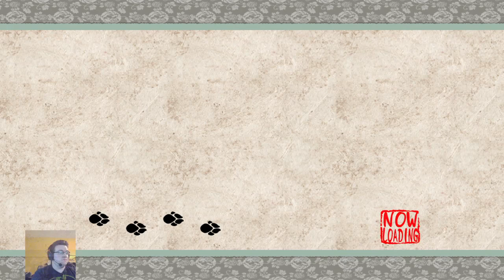Okami Part 25 - Royal Audience